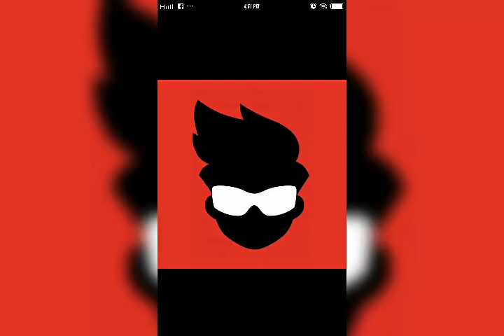editor ejen ali(1)